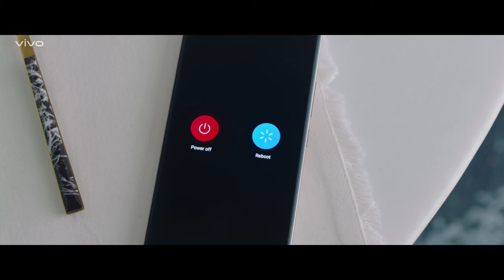VIVO SwitchOff HappyNewYear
Client – vivo
Creative Agency – Dentsu Impact
National Creative Director - Anupama Ramaswamy
Group Head (Copy) – Uday Dayal
Associate Vice President, Films - Dawa Lama
Senior Vice President  - Hindol Purkayastha
General Manager - Avinash Chandra
Group Account Manager – Gladys John

Production House – Crazy Few Films
Director – Sharat Kumar
Producers – Urfi Kazmi / Viraj Gawas
Associate Producer – Sunny Shah
DOP – Mitesh Mirchandani
Production Designer – Parichit Paralkar
Costume Designer – Zeeba Miraie
1st AD – Prateek Sapra
2nd AD – Dixshant Gaurav Kala
DA  – Rishabh Kumar
Make up / Hair – Rohini Foregard
Casting Director – Matthew Varkey Casting Team Matthew Varkey
Line Producers – Manish Sharma / Nitesh Khatavkar (Meterdown Productions )
Production Manager – Deepu Rai
1st AC – Shiv Karal
Focus – Sanjeev Tarmarkar
Gaffer – Minnath ( Light n Light )
Location Managers – Mukesh Chheda and Santosh Kesharwani
BTS - Kanishka
Food Stylist - Swati
The Boys – Mahadev Shine / Ram Vhanale and Team

Post Producers – Avinash Prajapati / Saurabh Rane
Music Director – Abhishek Arora
Offline Editor – Aman Shukla
Online Editor - Rajeev Rajagopal
Colorist – Vineesh Vijayan  (Nube Studios)
Sound Engineer - Tilak Goswami
Video Post – Sally's
Sound Studio – BOING